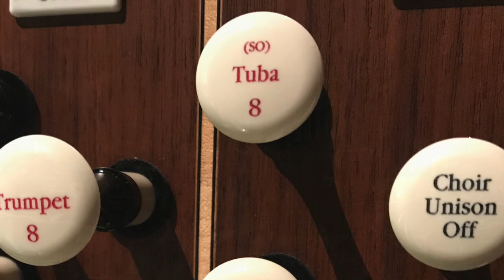Introduction and Passacaglia - Sir Walter Alcock, played by David Briggs at St John the Divine, NYC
Introduction and Passacaglia -Sir Walter Galpin Alcock (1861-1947), played by David Briggs on the Walker Technical Company Organ, currently installed at the Cathedral of St John the Divine, NYC.

I'm currently on tour in Madrid, but I thought you would enjoy this recording which I made at St John the Divine a couple of months ago - featuring the undeniably impressive Walker Solo Tuba 8'!

I've always loved this piece, since hearing it played so magnificently by the late Christopher Dearnley on the Father Willis at St Paul's Cathedral, when I was a teenager. It's a real stonker. I'm sure that Alcock wrote it with the his Father Willis Tubas at Salisbury very much in mind. He famously brought them right to the front of the North Case in the 1934 rebuild, where they still remain and dominate, and project in no uncertain terms.

Sir Walter Galpin Alcock MVO held a number of important posts as an organist, playing at the coronations of three monarchs. He was also professor of organ at the Royal College of Music, London.
Alcock was born at Edenbridge, Kent. At the age of 15 he won a scholarship to the National Training School for Music, where he studied composition with Arthur Sullivan and the organ with John Stainer.
After a brief series of posts (Holy Trinity Sloane Street and St. Margaret's, Westminster), in 1893 he was appointed Organ Professor at the Royal College of Music. He was assistant organist of Westminster Abbey from 1896, and was concurrently organist of the Chapels Royal from 1902. In 1916 he became organist of Salisbury Cathedral where he oversaw a strictly faithful restoration of the famous Father Willis organ, even going to such lengths as to refuse to allow parts of the instrument to leave the cathedral in case any unauthorized tonal alteration were made without his knowledge while allowing some discreet additions in the original style of the organ (as well as modernisation of the organ's actions) by Henry Willis III, the grandson of Father Willis.

Alcock had the unique distinction of playing the organ at Westminster Abbey at the coronations of three kings: Edward VII (1902), George V (1911) and George VI (1937).

Alcock was knighted in 1933 for services to music. He was a noted teacher, whose published material for organ students is still thought valuable. Among his notable pupils were Edward Bairstow, Ralph Downes, and S. Drummond Wolff.

His hobbies included the construction of a model railway, on which choirboys at Salisbury would be given rides. Those were the days.
Alcock died at the age of 85. His funeral service was in Salisbury Cathedral, and I seem to recall I knew his grand-daughter, when we lived in Cornwall. She was delightfully eccentric.